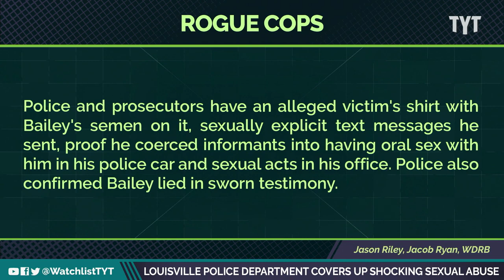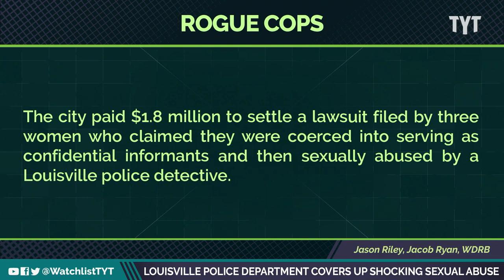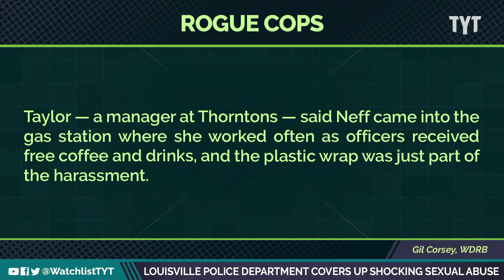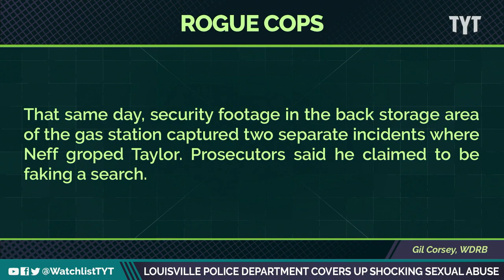PROOF Louisville Police Department Is RIDDLED With Sexual Predators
The Louisville police department has a sexual predator problem.VICE News interviewed 3 women whom one detective had abused, over the course of several years. Jayar Jackson breaks it down on The Watchlist.

"The city paid $1.8 million to settle a lawsuit filed by three women who claimed they were coerced into serving as confidential informants and then sexually abused by a Louisville police detective.

"Sexual assault victims are often reluctant to come forward, which is especially true when the perpetrator is a police officer," said attorney Vince Johnson, who represented two of the women who sued former detective Brian Bailey and the department.

"Being able to reach a resolution after two years of litigation allows the healing to begin. And it is our hope LMPD continues to implement changes so that nothing like this happens again."

221205__WL05_Louisville_Police.mp4